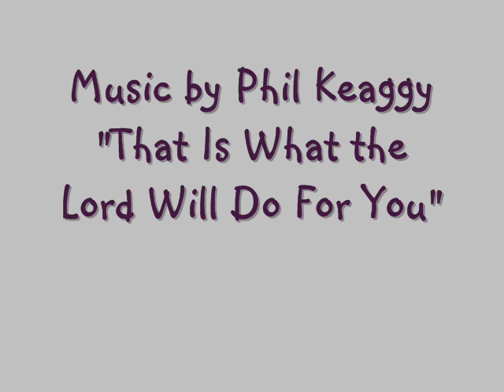"These Brothers of Mine" Part One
"These Brothers of Mine"
A sermon given by Pastor Cliff Allcorn on July 27, 2008 at Grace Church in River Grove, IL.
A demonstration of proper Hermeneutics.
Our address is:
Grace Church
2600 Budd Street
River Grove, IL 60171
Our phone number:

1. The Bible, both the Old and New Testaments, is the Word of God.
2. There is one God that exists eternally in three persons, the Father, the Son, and the Holy Spirit.
3. The universe was created by God as described in the book of Genesis.
4. There was no death until Adam sinned.
5. All men are sinners in the need of redemption.
6. The second member of the Godhead, the Word of God, became the God-man of history by being born of the Virgin Mary.
7. Jesus was crucified on the cross of Calvary, and died a death he did not have to die, to pay for our sins.
8. He was resurrected on the third day showing us that He defeated death.
9. He ascended into heaven and will return bodily and visibly again.
11. The eternal security of the believer.
12. The Church consists of all those that have believed in Christ since the day of Pentecost.
13. At the end of history those that trusted Christ will spend eternity in God's presence. Those that rejected Christ will suffer eternal punishment.
14. The church has two Ordinances instituted by Christ, Baptism and Communion.